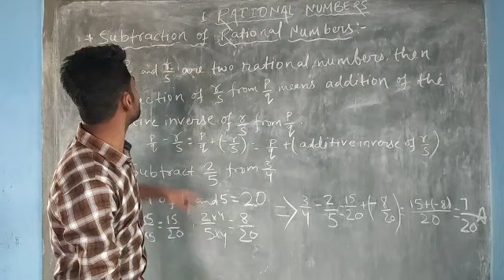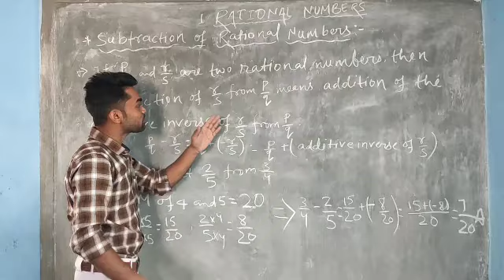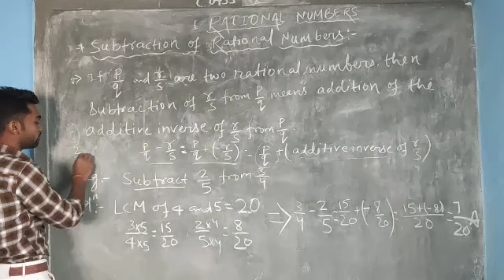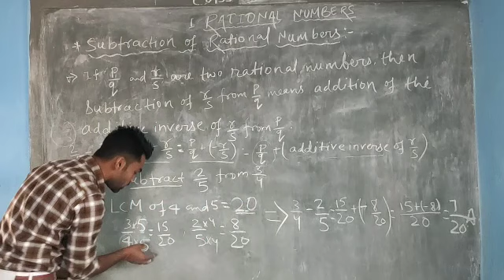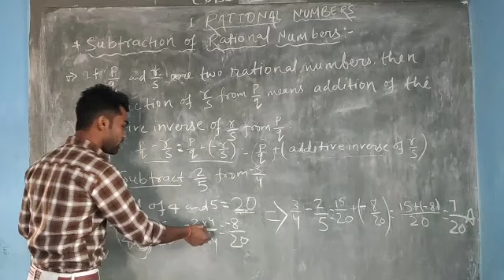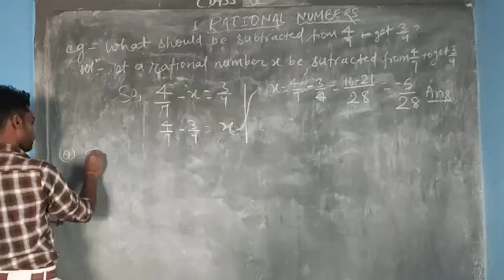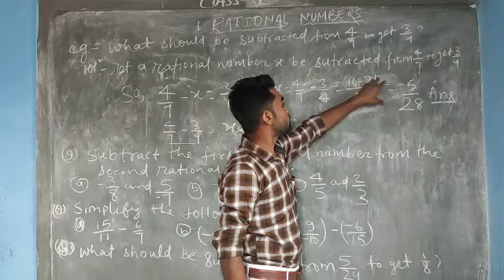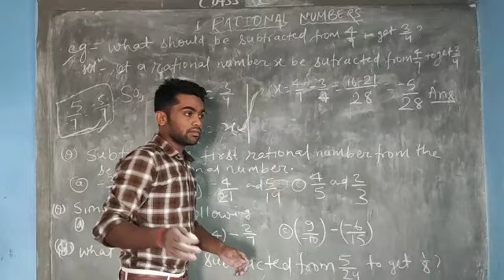Class 7&8:-Math: Rational number(Part 3)